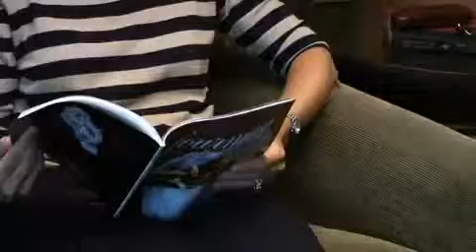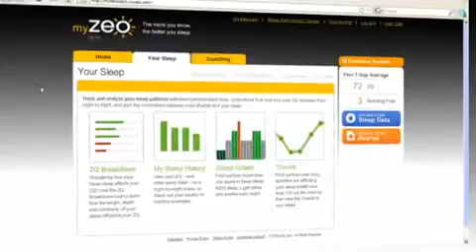Zeo Personal Sleep Coach - Personal Story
Short story that illustrates the benefits of the Zeo Personal Sleep Coach.